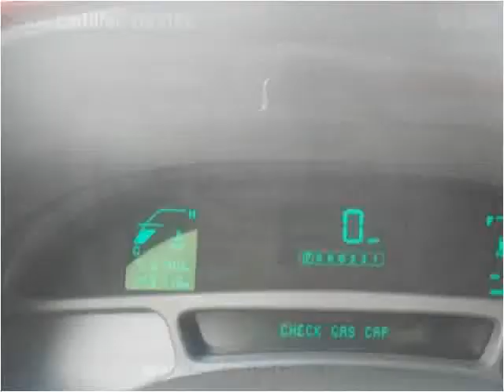2005 Cadillac DeVille Used Cars Bay Minette AL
This 2005 Cadillac DeVille is available from Ced's Auto Sales.